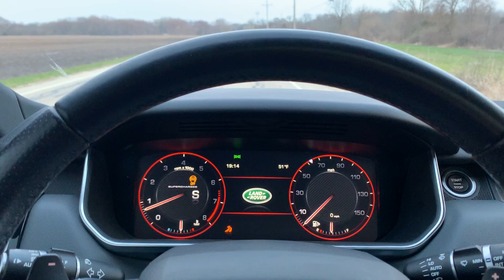2014 Range Rover Sport Supercharged 5.0 0-60 in 4.6 seconds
Done in 50F weather, dry road conditions, Continental ExtremeContact 22"s, Sport Dynamic mode. Brake torqued.

Measured to 4.5975 seconds
My baseline time before the Velocity AP 605 tune.

Done on a private road with no cars, no deer, and no police. Please do not replicate on public roads.
who am I kidding? I'm not your mother. Have fun with your RRS.